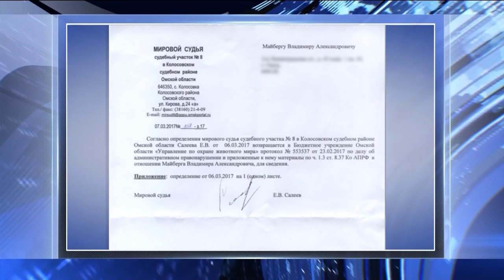Чиновники-охотники и их незаконные трофеи